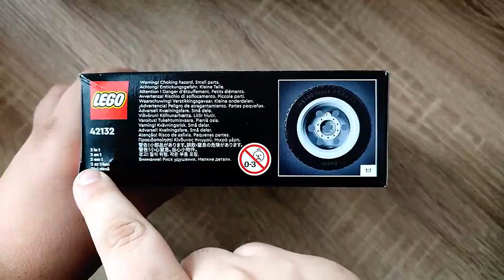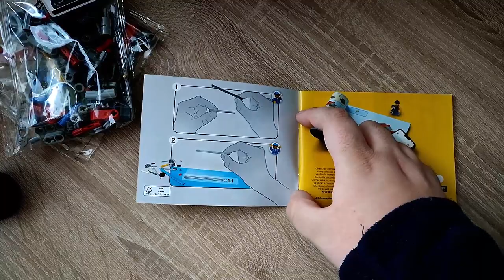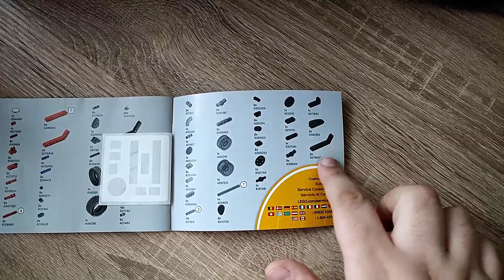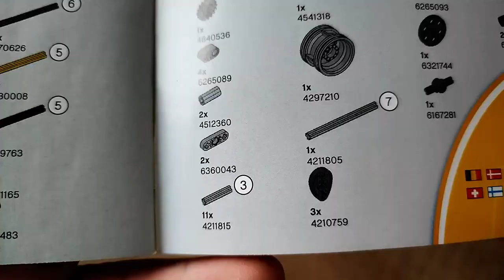Bleiben die kleinen LEGO® Technic Sets weiterhin eine Macht? LEGO® Technic 42132 Chopper Review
Hallo liebe Freunde der gepflegten Klemmbaustein Baukunst. In diesem Video geht es um ein Set von LEGO! Was kann die Technic Chopper 421320 von LEGO? Bleiben die kleinen Sets die beliebte Front der Technic Reihe?! Viel Spaß dabei :).